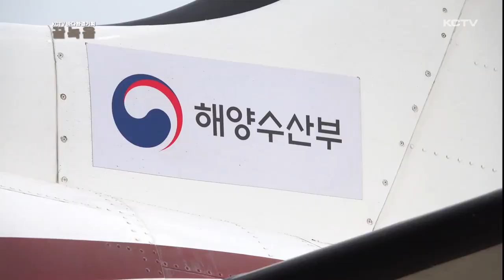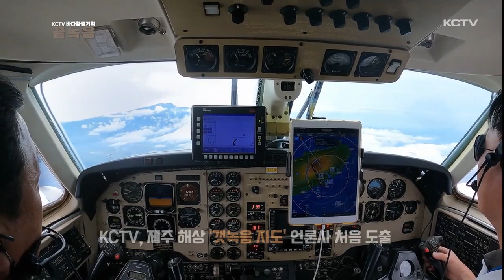[환경기획 ②] '끝녹음' 위기…갯녹음 지도 첫 도식화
KCTV 제주방송은 바다 생태계 균형을 무너뜨리는 갯녹음 현상으로 점차 사라져가는 어민들의 삶의 터전을 보도해 드렸는데요.

실제로는 얼마나 확산되고 있을까요?

현재 국가에서 진행하고 있는 유일한 관측 자료인 갯녹음 항공 초분광 결과를 활용해 제주 해안의 갯녹음 면적을 지역 언론사에서 처음으로 도출했는데 기존 조사 때보다 더 넓게 분포하는 것으로 나타났습니다.